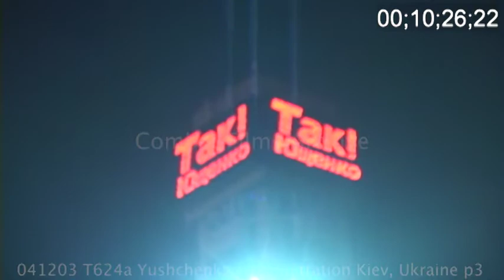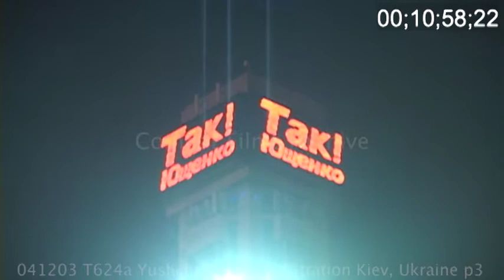Orange Revolution | Yushchenko demonstration | Kiev, Ukraine | Part 3 (T624a)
This reel was shot on location in Kiev, Ukraine during the Orange Revolution in December of 2004.

Footage log will be coming soon.

*Audio has been removed from the timecode clip 3:35 through 4:49 in the video for copyright reasons.

Combat Films Archive has over 1,500 hours of high quality, unique footage from around the world since 1993. Our collection consists of SD, HD, 2k and 4k footage.